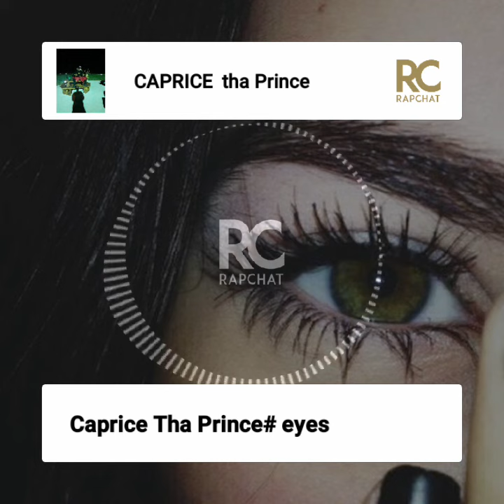Caprice Tha Prince# eyes